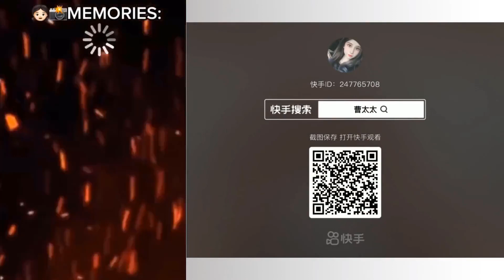🌈🌟Satisfying Slime Storytime Tiktok🌈🌟 POVs @Brianna Mizura @Brianna Guidryy @Bailey Spinn #233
🌈🌟Satisfying Slime Storytime Tiktok🌈🌟 POVs @Brianna Mizura @Brianna Guidryy @Bailey Spinn